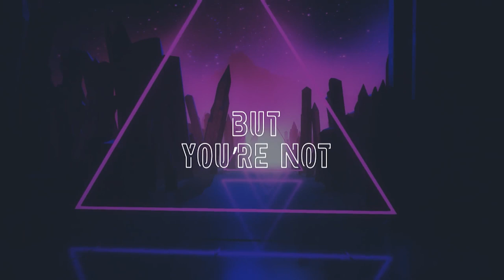Lee Fry Music -Too Late- featuring Azuma Frost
new single by Lee Fry Music featuring turkish singer Yagmur Ertu aka Azuma Frost